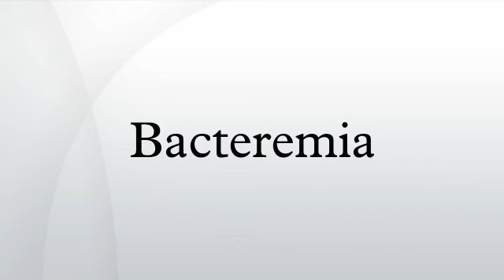Bacteremia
Bacteremia is the presence of bacteria in the blood. Blood is normally a sterile environment, so the detection of bacteria in the blood is always abnormal.
Bacteria can enter the bloodstream as a severe complication of infections, during surgery, or due to catheters and other foreign bodies entering the arteries or veins.